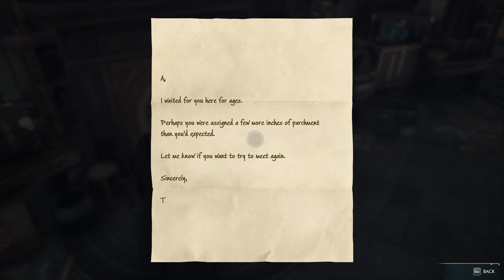Hogwarts Legacy [EP 08] /| Hard Mode | Blind PC Playthrough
Hey there, we haven't met before but my name is Kevin. I'm brand new to content creation and this is my second ever video series on YouTube.

I just finished a blind playthrough of the Dead Space Remake and now I'm beginning my journey into Hogwarts Legacy.

I grew up on Harry Potter. I've read all the books and seen all the movies. Usually, once a year I like to binge all the movies. So, I am excited to give Hogwarts Legacy a playthrough.

Feel free to check out the channel 'about' section if you're interested in other games I plan to play soon as well as my PC specs.

Thanks to anyone watching and let me know if you have any feedback in the comments!

Timestamps

00:00 Intro
06:00 Broom Class
18:45 Discovering The Room of Requirement
32:30 Setting up The Room of Requirement for first time